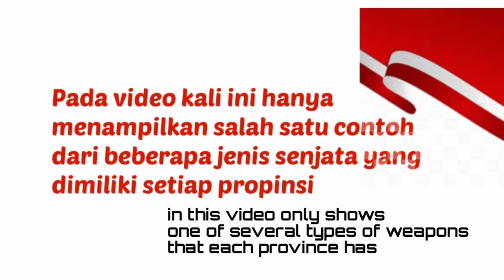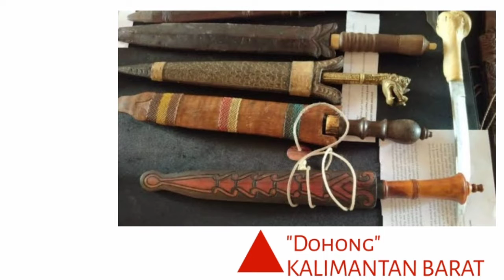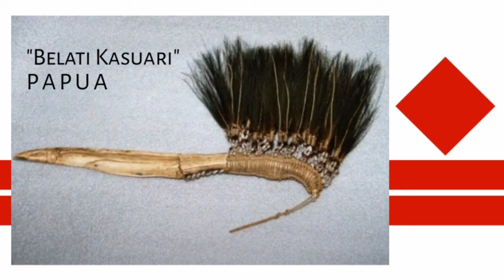Ragam Senjata Adat Asli Indonesia @TheRuralUrbanPedestrian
Ragam Senjata Adat Asli Indonesia @BAMBANG SUSILO

INTRODUCTION TO THE VARIETY OF
INDONESIAN TRADITIONAL WEAPONS

Indonesia is a country that has culture and customs that respect their ancestral heritage. One part of the culture that is still preserved by the people of Indonesia to this day is traditional weapons. There are so many kinds & types of traditional weapons owned by every province in Indonesia. The following are some examples of typical Indonesian weapons with their respective characteristics, if there are additional traditional weapons in Indonesia, please add them in the comments column

Music
Song Title : Dawn Of Man
Artist : Quincas Moreira

bambang susilo
indonesian traditional
10 most popular indonesian traditional weapons
traditional weapons
edged weapons
indonesian weapons
history channel shows
blade competition
bladesmiths
history shows
metal
fire and forge
history channel
most popular
forged in fire full episodes
history
popular
forged in fire clips